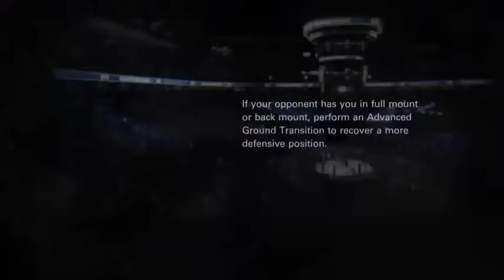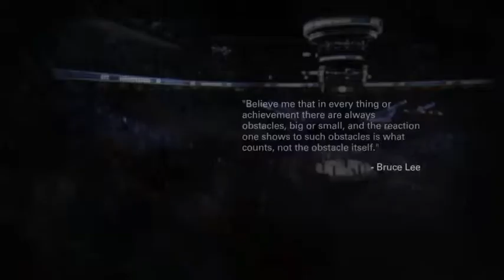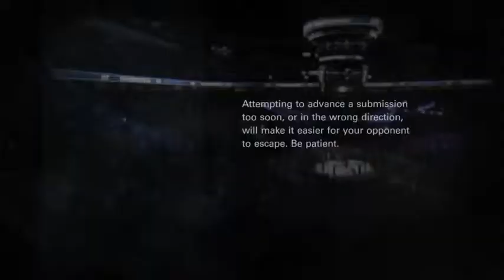Ea sports UFC Gus vs Teixeira